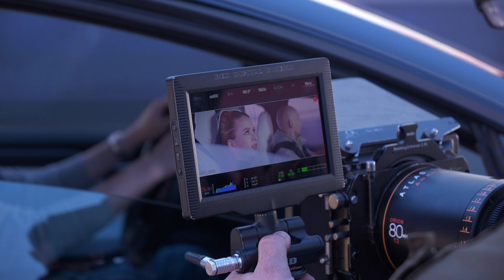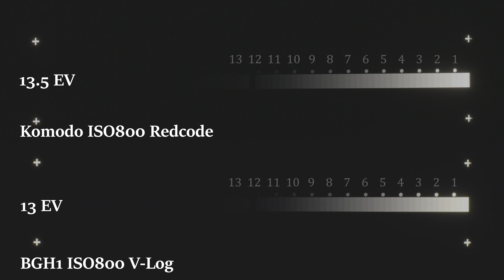Сердце Киногорыныча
Кратко о самом важном, Иван Поморин на мастер-классе в «55.8 Виртуальной студии Горького».
1. Наши возможности, поэтому снимать кинофоны стоит именно с КиноГорынычем.
2. Почему камеры Panasonic BGH-1 ничуть не хуже Red Komodo, а ночью даже во много раз лучше.
3. Сколько всего можно навесить на головку и кран наших партнеров авторобота Black Unicorn.
4. Почему КиноГорыныч подружился с Соловьем Киноразбойником.

КиноГорынч.рф